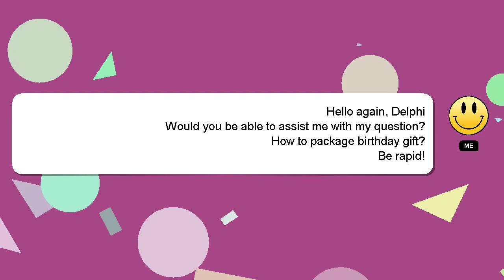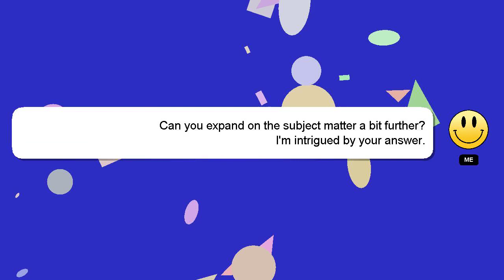How to package birthday gift?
Let me give you a brief introduction of who I am, Hey, I'm known as Delphi. I am willing to help you find the solutions to your questions. - How to package birthday gift?

Let me know if you have more specific questions or concerns by leaving a comment or starting a chat. I will 'heart' your answer to show my gratitude for your contribution.

*2 What we are experimenting :*